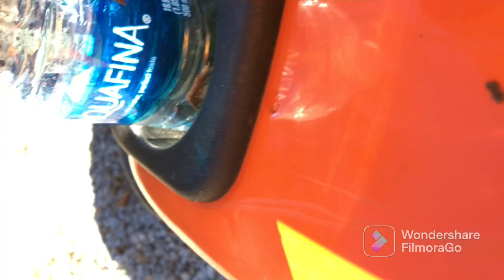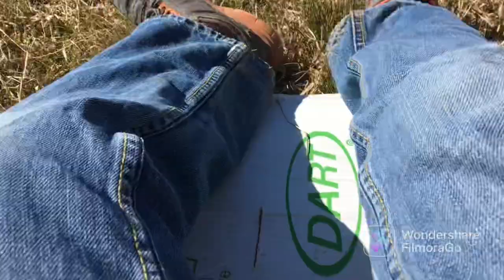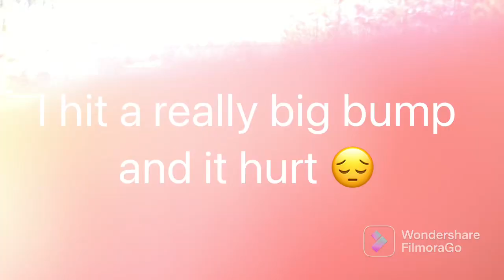Sliding down the levee will cardboard 😂